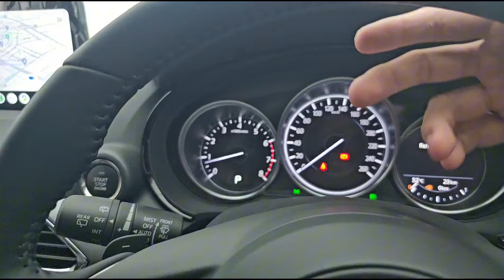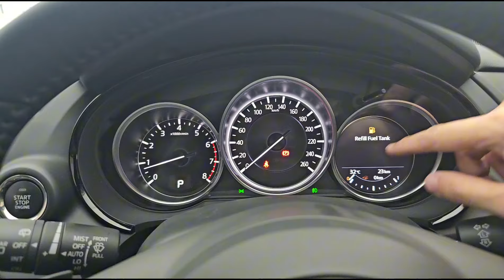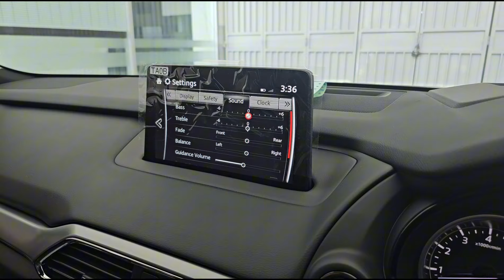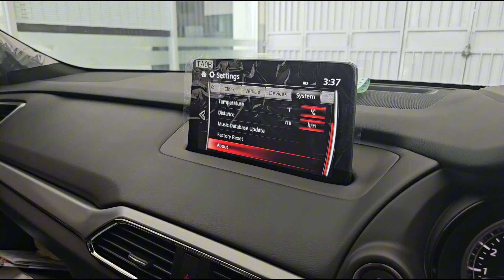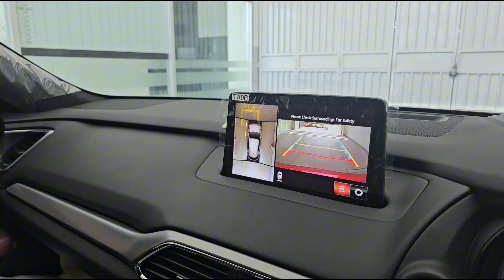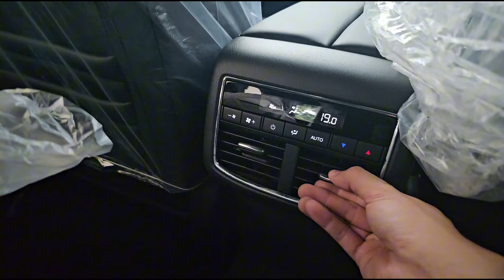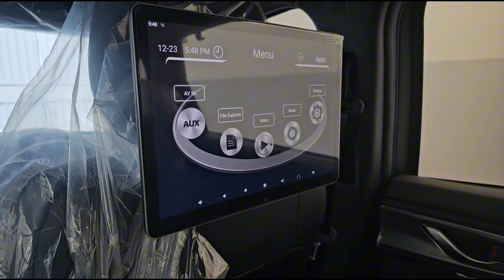Spec Walkaround Mazda CX-9 [TC] Improvement - Indonesia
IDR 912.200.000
Pembelian daerah Gerbangkertosusila hub: Sulung